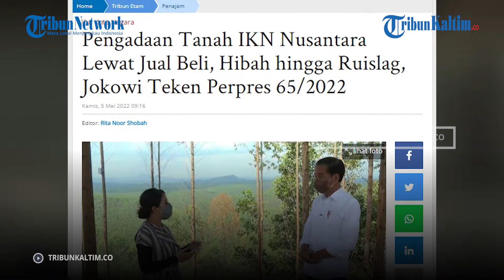Pengadaan Tanah IKN Nusantara Lewat Jual Beli, Hibah hingga Ruislag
Pengadaan atau perolehan tanah IKN Nusantara di Penajam Paser Utara, Kalimantan Timur bisa lewat jual beli, hibah hingga Ruislag.

Hal ini diumumkan setelah Presiden Joko Widodo (Jokowi) menandatangani Perpres 65/2022.

Jokowi meneken Peraturan Presiden (Perpres) Nomor 65 Tahun 2022 tentang Perolehan Tanah dan Pengelolaan Pertanahan di Ibu Kota Nusantara (IKN) pada 18 April 2022.

Editor: Rio